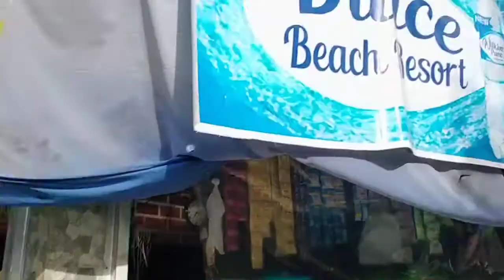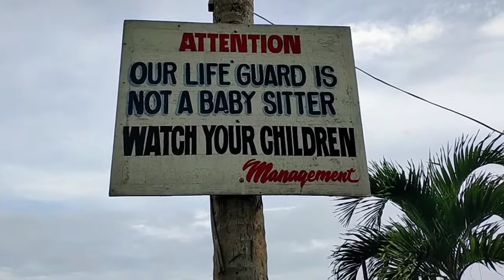My birthday celebration 🤗 (Birthday breakfast🥰) Part 1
Hello mga lalabs. My birthday celebration part 1😘🤗...Salamat mga lalabs🤗